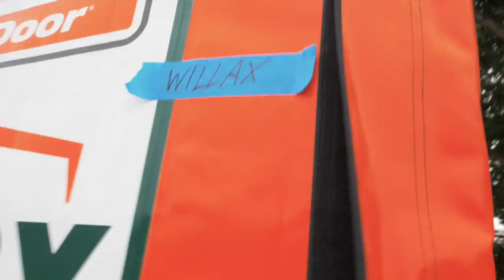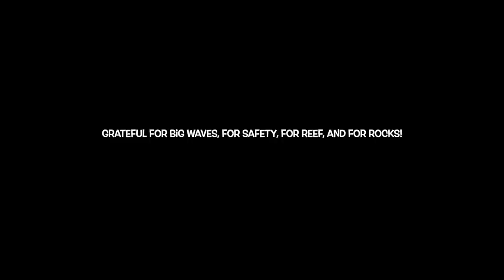The waves got SO BIG, THIS happened to my SURFBOARD!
Pumping swell showed up in Northern Baja, Mexico today and the surf was absolutly going off!! Biggest waves of the summer so far, so big they legit ripped my leash through my whole 7ft Ben Gravy foam surfboard! I have never seen something like this in my life! The dream is massive!! - C Dub 09/15-17/21 #1026 CVLOGS @Casey_Willax

686 | Click this link!

MUSIC CREDS:
SONYTOPRANO - Whats Over There
SIXTEEN WHEELERS - Tequila Tourist
SIXTEEN WHEELERS - Dana Point
GURTY BEATS - Thanks G, (Instrumental)
SOUND WAVE PRODUCTIONS - ULUV - Whichever Way You See It